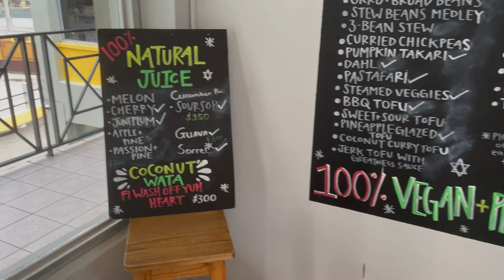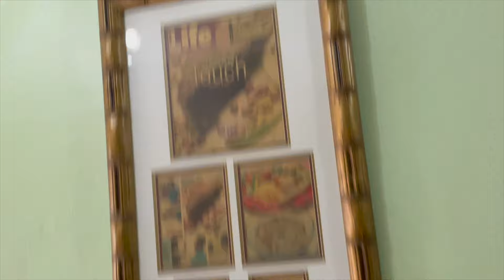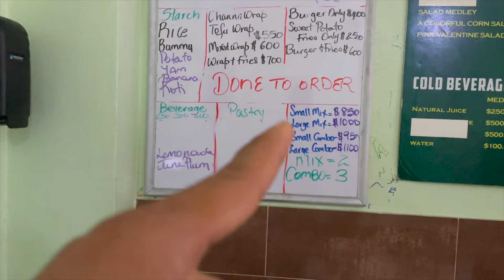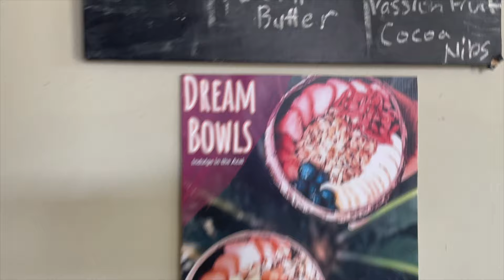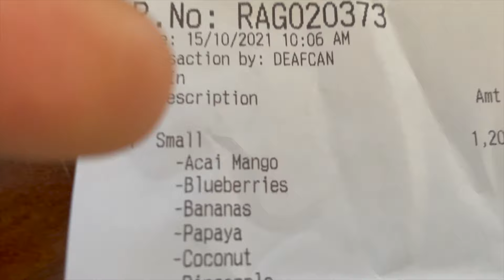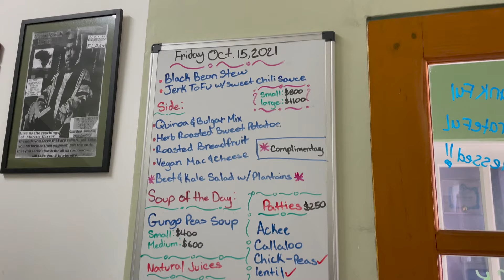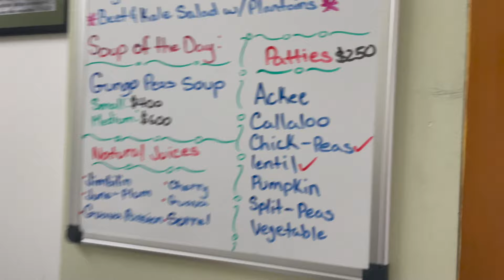VEGAN FOOD TOUR 🌱 | EPISODE 02 | Gavin Davis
Hey Guys!

In this video I take you guys along the continuation of a 'vegan tour'  I'm currently doing on the options we have here in Kingston, Jamaica! There aren't many spots to choose from as we have a limited selection to choose from, but as long as it exists I'll try my best to try em' out just to bring it to you guys!